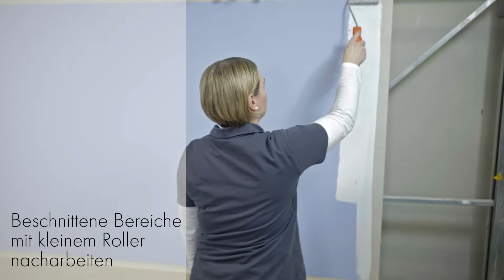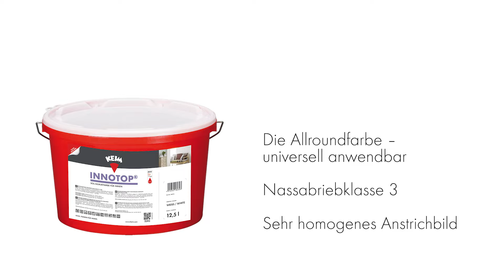Verarbeitung von Wandfarben - KEIM INNOTOP®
Ob Putz, Gipskarton, Altanstrich oder Raufaser, ob Neu- oder Renovierungsanstrich, ob Decke oder Wand, ob Wohn- oder Arbeitsraum: KEIM Innotop ist das Allroundtalent für Innen.

Wie die Wandfarbe verarbeitet wird, zeigt dieses Video.